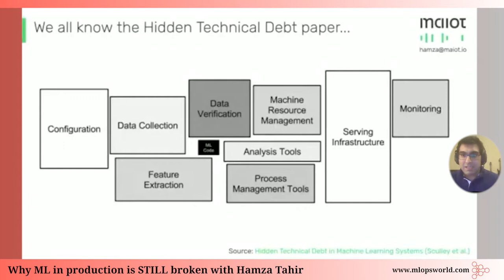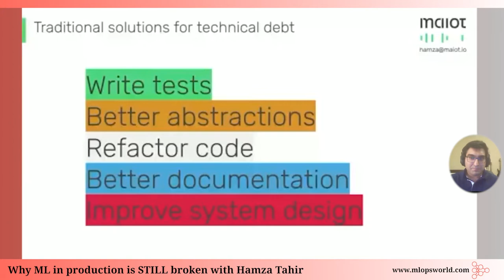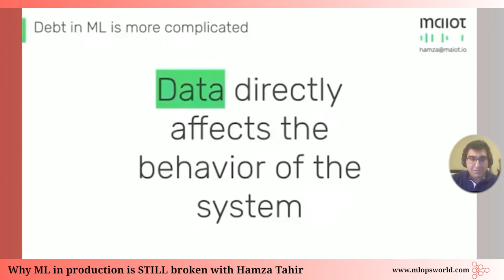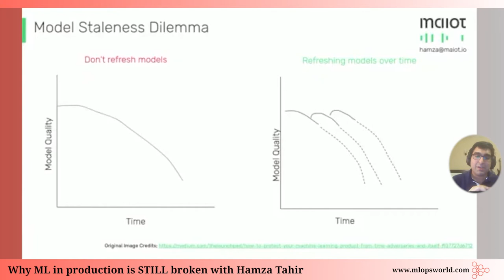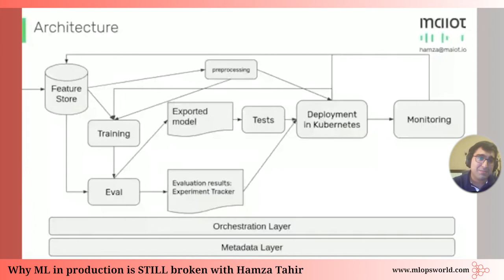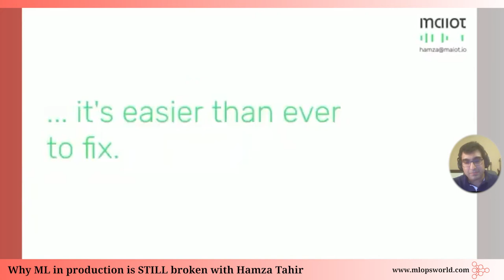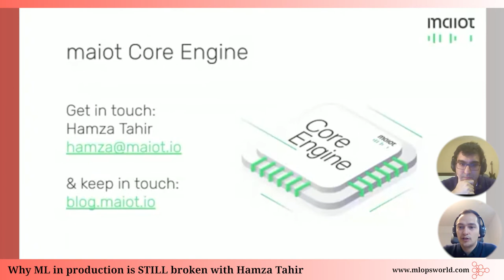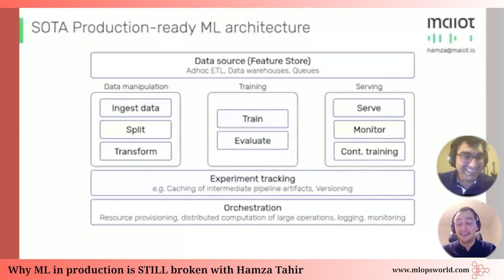Hamza Tahir - Why ML in production is STILL broken?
💻 Abstract:
Why ML in production is STILL broken? Around 87% of machine learning projects do not survive to make it to production. There is a disconnect between machine learning being done in Jupyter notebooks on local machines and actually being served to end-users to provide some actual value.
The oft-quoted Hidden Technical Debt paper, by Scully et. al., has been in circulation since 2017, yet still, ML in production has ways to go to catch up to the quality standards attained by more conventional software development.
This talk will aim to break down the key aspects of what sets machine learning apart from traditional software engineering, and how treating data as a first-class citizen is a fundamental shift in our understanding of complex production ML systems.

🔊 Speaker bio:
CTO, maiot GmbH
Hamza Tahir is a software engineer cum machine learning engineer based in Munich, Germany. He has a passion for trying to connect the dots between his various learning experiences and to continually learn and grow from new challenges.
Hamza is currently co-founding his ML startup, maiot, with the aim of bringing proper software engineering practices into machine learning workflows.

If you enjoyed this talk, visit us and come participate in our next gathering!

Would you like to receive email summaries of these talks?

Timestamps:

0:00 Intro
0:23 Getting to know Hamza Tahir
2:35 The hidden technical debt paper
3:38 Why 87% of ML projects never making it into production
5:05 Traditional solutions for technical debt
5:55 Debt in ML is more Complicated
8:54 The generic ML journey
9:08 The Baseline
11:00 Data Changes
12:44 Model Goes Stale
14:28 Upstream Feature Changes
18:17 Systems tend to fail faster, harder, and silently
19:28 SOTA Production-ready ML architecture
21:19 ML in production is (still) broken

❓ Q&A section ❓

22:17 Data structure and also meaning
24:27 Can you go into more detail about the framework and solution to resolve these issues?
27:25 Where the 87% code is coming from.
28:22 How can I learn more about the feature store?
29:19 How do you view two open-source tools like ml flow?
30:35 Is it better to have an opinionated architecture?
33:00 Considering the fact that you're in Munich, have you considered adding additional or possibly multiple boxes, which are titled beer in the architecture, in order to ease the transitions between various boxes in dealing with ml projects?
33:33 Do you have suggestions on communicating with stakeholders?
35:08 What are your thoughts on handling data drift?
36:48 Any advice to avoid having to rewrite pre-processing?
39:01 What is the cost associated with implementing this ETL pipeline? Rough order of magnitude?
40:11 May you explain the distributed learning in a product? How we can manage data, and the learning process easily?

42:30 Closing remarks